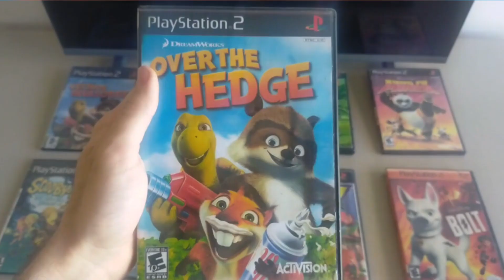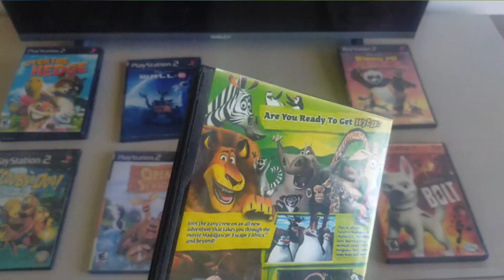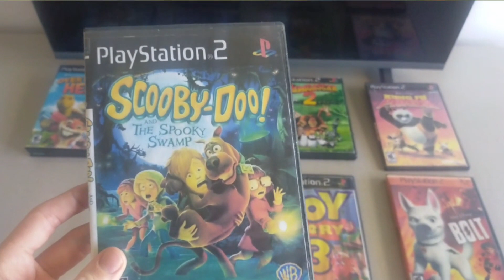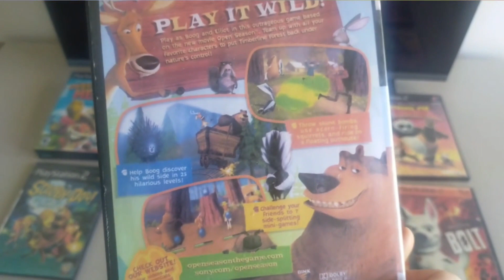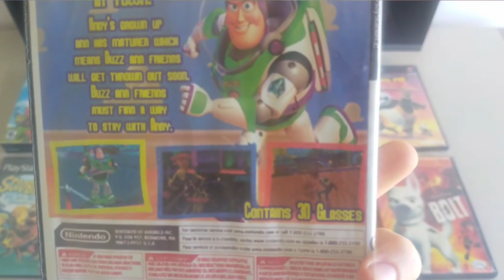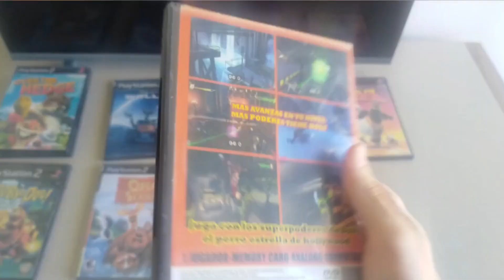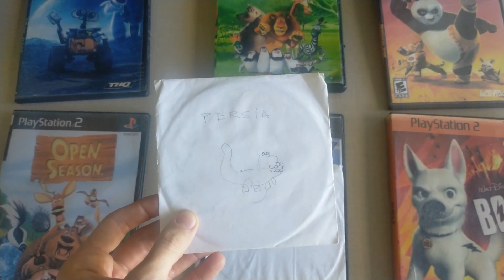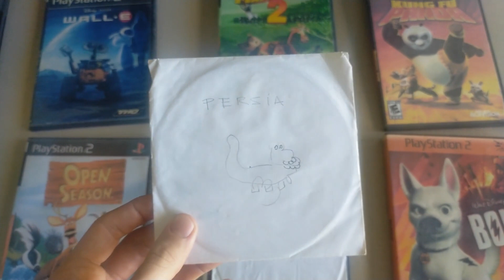Juegos de Pixar y Dreamworks para PS2 | Mi colección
Muy buenas gente, el día de hoy les traigo un video especial y nostálgico porque les voy a estar mostrando mi colección de juegos de pixar y dreamworks para PS2. Seguro que de chico que no fui el único que vivía feliz con esos juegos de películas que me harté de ver en mi infancia.
Por supuesto, ¡Siéntanse libres de compartir sus recuerdos de la infancia también! Me hubiera gustado subir este video unos días antes, pero tuve problemas para pasar los archivos, sepan disculpar. De todas formas estoy trabajando en más videos, incluyendo una review, ahí se las dejo.

Música usada
-Delfino Plaza de Super Mario Sunshine
-Main Menu de Over The Hedge
-Mort's adventure de Madagascar 2
-Dire dire docks de Super Mario 64
-Windy hill de Sonic Adventure
-Palmtree panic zone present (US) de Sonic CD
-Comet observatory de Super Mario Galaxy
-Fly in the Freedom (instrumental) de Sonic adventure 2